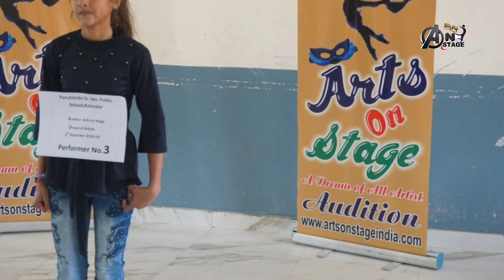Audition 1st Round of Arts On stage 2018